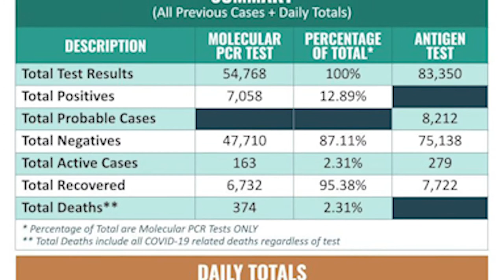Odis Dolton Good Neighbor Award 2021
ICYMI: Mayor Anthony Williams and the Dolton family are proud to name Public Health Director Annette Lerma and her team at the Abilene Taylor County Public Health District recipient of the Odis Dolton Good Neighbor Award for 2021 ❤️🏡❤️🏠